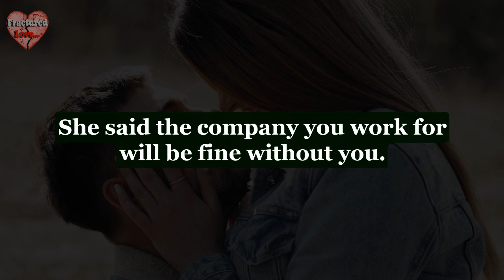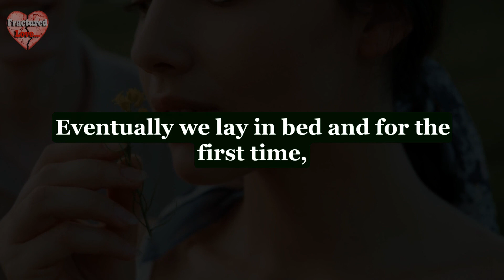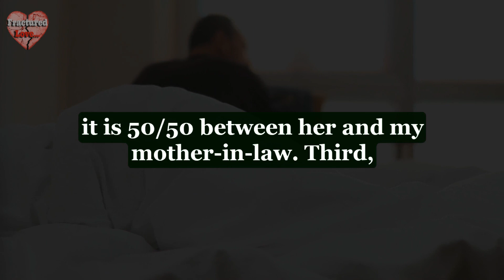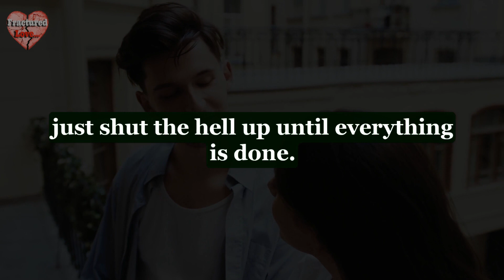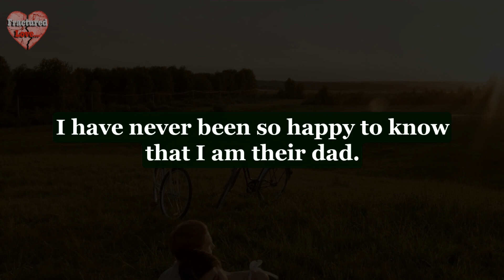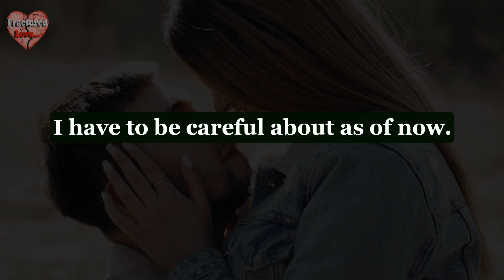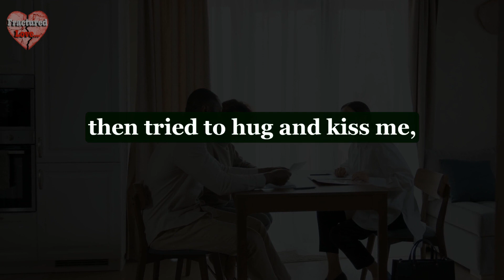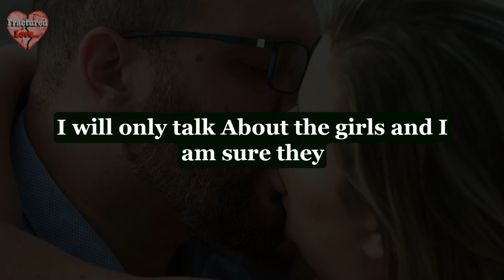Had the BEST DIVORCE LAWYER after my Wife Cheated - Reddit Stories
A man does everything for his family only to be betrayed. Luckily justice is on his side...

Welcome to @fracturedlove where we love all things Reddit and relationships.
00:00 - Main Story
3:48 - Update #1: Meeting with Lawyer
7:47 - Update #2: Paternity Test
11:52 - Update #3:Thanksgiving Nightmare